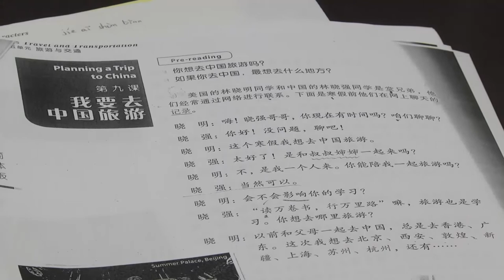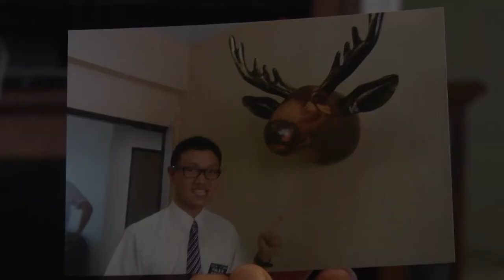Chinese Language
Troy University is known as Alabama's International University due in part to the large number of international students who come to Troy to study.  But the internationalization isn't limited to visiting students.  There are some American students who are expanding their opportunities by learning and in some cases becoming fluent in other languages.  Zhiyuan Li introduces us to one such student.